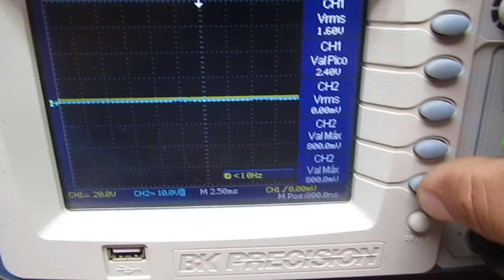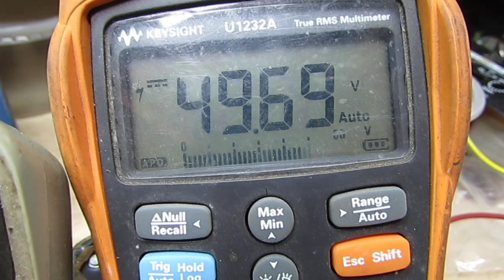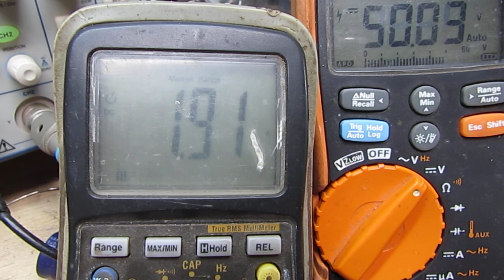Class D x Class AB Testes Finais 01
Teste final de comparação entre o Class D e o Class AB.Testes de consumo,eficiência,ripple,fonte etc.